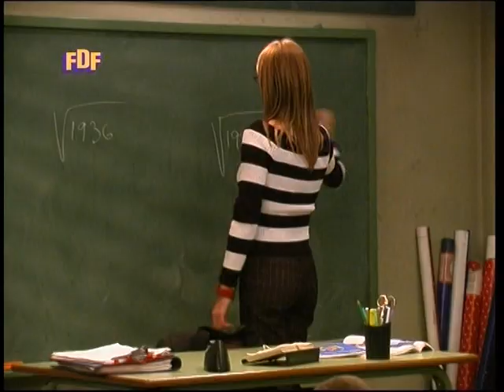Los Serrano | Cosas de Familia | Tomas Falsas | Making Of | FDF | Telecinco | Televisión España